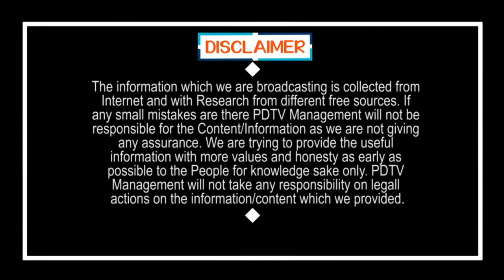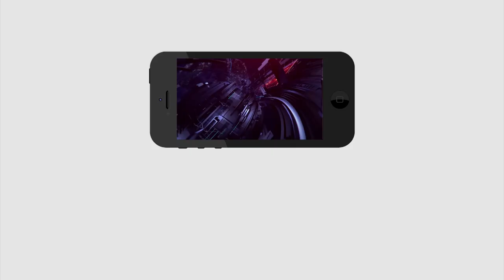Common Man Comment on Rule in AP | CM Jagan Govt Super | Public Talk | PDTV News